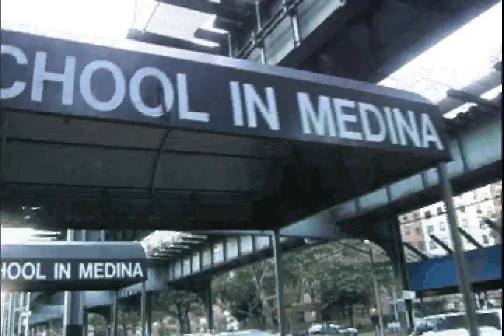Walk thru Brownsville # 5 ( Old Timer's Day 2013 )by Sonny Townsend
All the People of Brownsville come together for this event every year. OG's Triple, OG's Thugs, Ex Thugs, Gangster's, Ex Gangsters Old Timer's Day is always Positive. Black people can get along..PLEASE LEAVE A COMMENT ( how u like it what should we do different next ime). We also walked thru Noble Drew aka(New Jack city)..